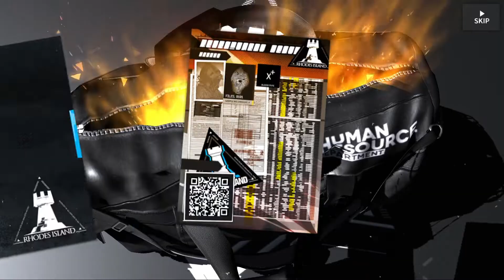I got ANOTHER Top Operator and Senior Operator but...